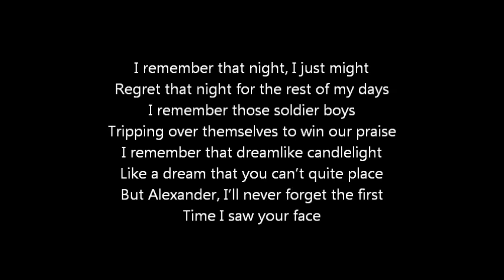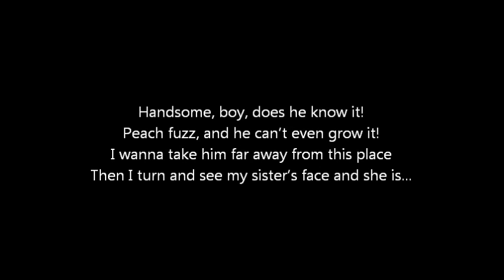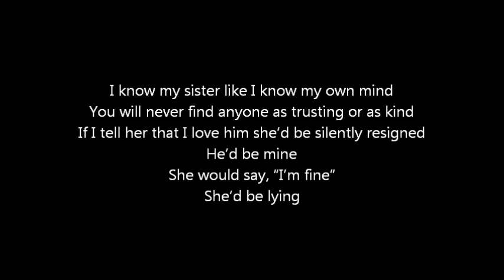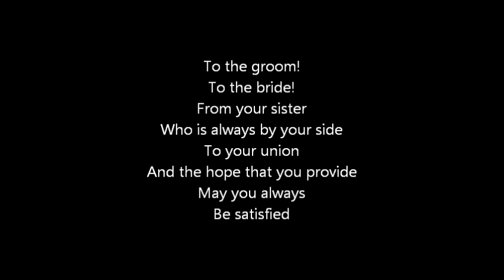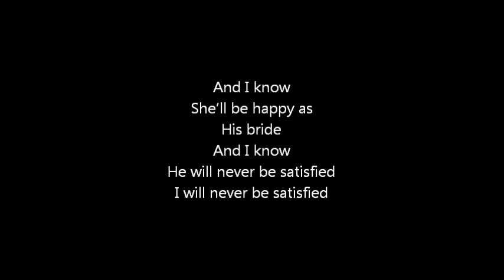Hamilton - Satisfied - Karaoke/Sing With Me: You Sing Angelica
Vocals for Ensemble, Eliza and Fem!Ham performed by Kristen Ryan.
Vocals recorded, vocals edited, and backing tracks edited in Audacity by Kristen Ryan.

and @baovutv

You don't have to ask my permission to use this for a cover/audition/talent show etc. But if you upload audio or video using this track, please credit me and the creator of the instrumental :)